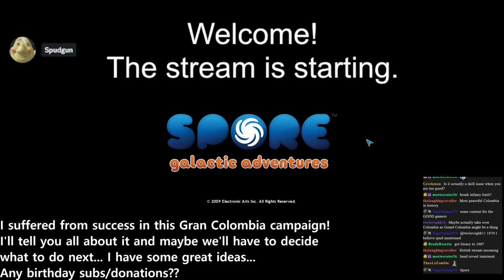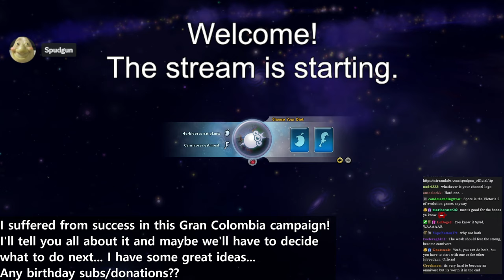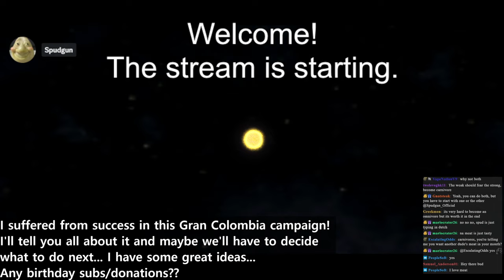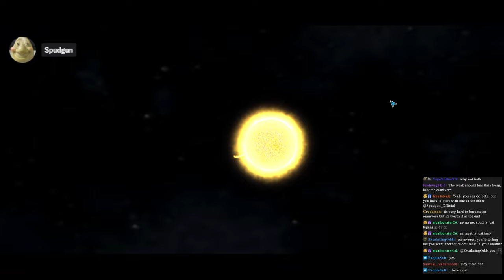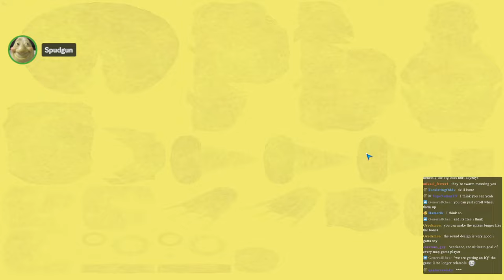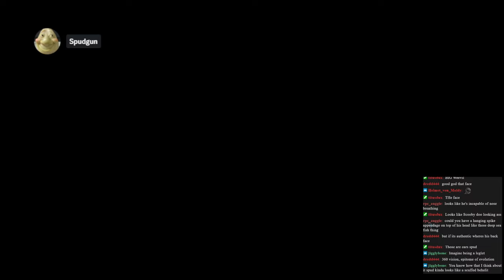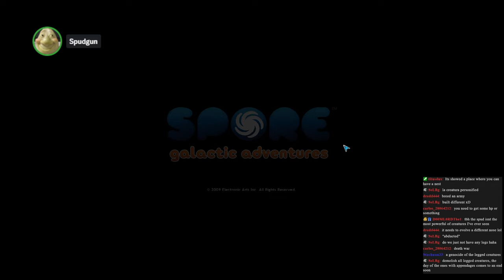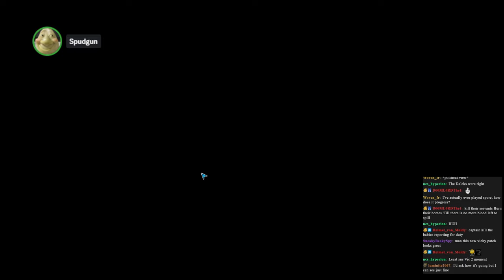The Spud Spore Creature (I suffered from success as Gran Colombia) Part 1: Cell, Creature, Tribal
After an intro & explanation about that Colombia playthrough, I play SPORE! What horrifying version of my profile pic creature can I recreate? In this session, we enjoy the Cell, Creature and Tribal stages, going through various evolutions of the Spudling species.

This was originally going to be a continuation of my Vic2 session as Gran Colombia, but I realised that I played too well and missed out on the interesting leaders & civil war content. I explain this in the intro. I really wanted to play Spore, so forget the fact the subgoal failed, I'm playing anyway.